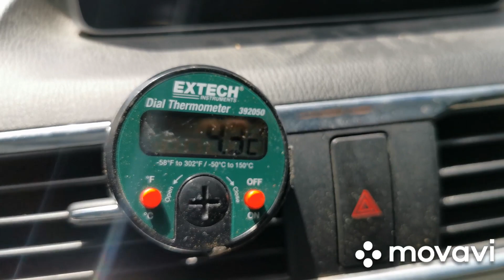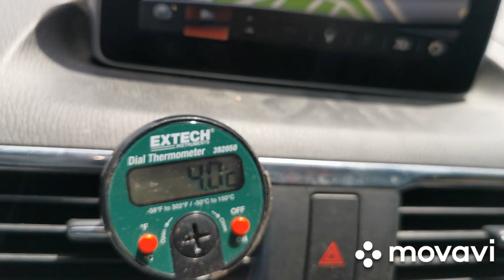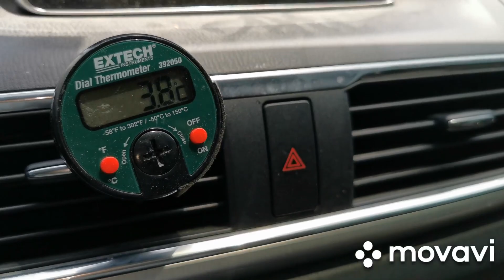المازدا بعد اسبوع من مزج فريون 134a + 410a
رأيكم مهم. هل الوضع 👍 او 👎